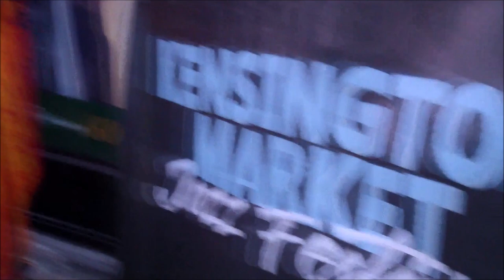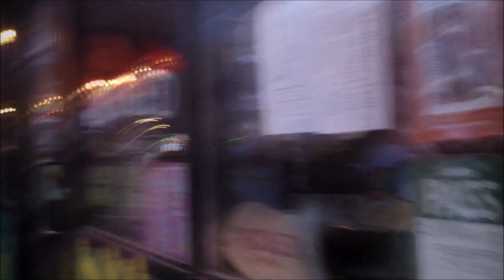Spadina Bus by Shuffle Demons Live kmjf Parade 2024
Kensington Market Jazz Festival Parade
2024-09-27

support local talent!